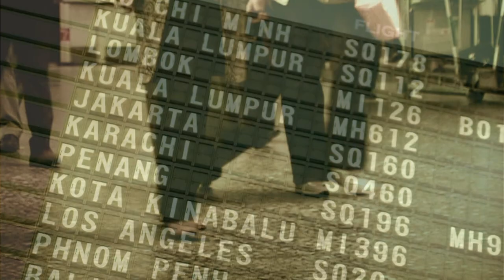Journeys: New Destinations (Dennis Roshard)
New CD out now! Journeys: New Destinations

Six years after Different Places and just in time for our 10th Anniversary
we are heading for New Destinations. During those years Journeys has grown
together to be a wonderful musical unit. The addition of Philippe Mall and
Willy Kotoun brings a new drive and excitement to the bandstand. Philippe is
one of very few saxophonists in Switzerland who can authentically play this
genre of music and each of his solos raises the roof!  Willy Kotoun's
enthusiam and colorful, grooving playing give the music that special kick.
The new compositions by Dennis, Angelo  and Philippe take the listener for a
wide variety of musical adventures.
We hope that you, the listeners, enjoy the new destinations which we
explored. Thanks for joining us on our journeys!

Angelo, Dennis, Philippe, Luciano, Willy & Robert

Executive Producer:

Journeys is a matter of the heart: Old friends playing music together for
many years, finding new friends, who have been around for a long time. The
story of our band is based on a mutual love for this style of music as well
as personal friendships, respect and appreciation between the musicians. The
wonderful talents of each of them contribute to the unique sound of our
band. To work on this project in the studio and to play live on stage with
Angelo, Dennis, Philippe, Luciano and Willy is a real privilege for me. It's
this wonderful and rare musical situation where a glimpse from the corner of
the eye says more than 1000 words and can push the music in so many
different directions. To see the music grow during this recording was pure
joy and... a lot of fun! Angelo Signore handled his job as musical director
with impeccable taste, musicality and creativity. Maestro, sei bravissimo!
The amazing talent of our sound engineer Urs Wiesendanger, the musicality
within his recordings and his positive attitude contributed greatly to a
final result which we are very proud off. We hope you like it too!

Robert Mark, Executive Producer

Filmed during recording process at Powerplay Studios, Maur (Zurich)
Camera: Jürg and Marianne Rufer
Sound engineer: Urs Wiesendanger

A Dingo and Fox Production